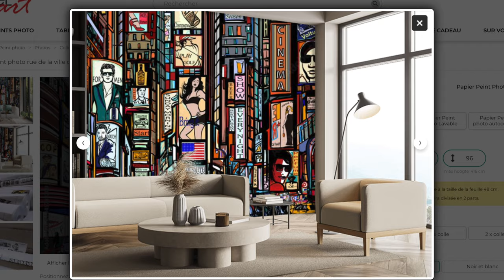Comment lancer un airbnb pour pas cher : 8 x secrets pour décorer et meubler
Tags de la chaine